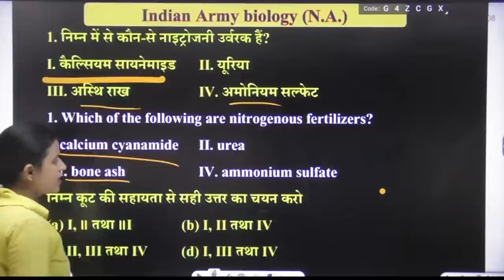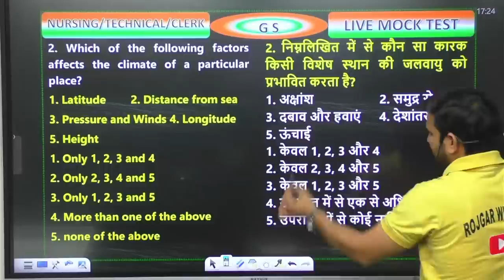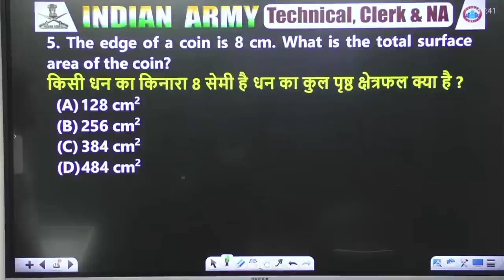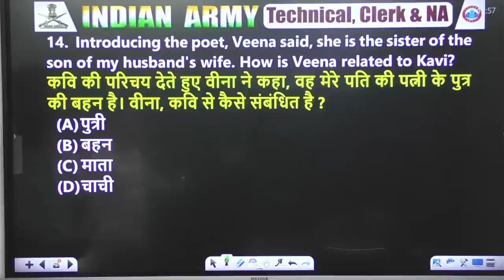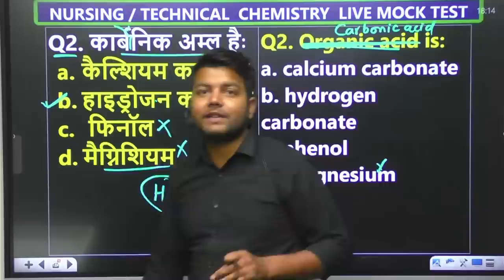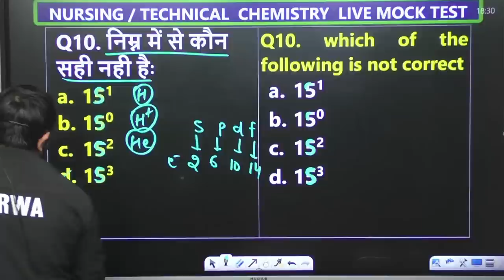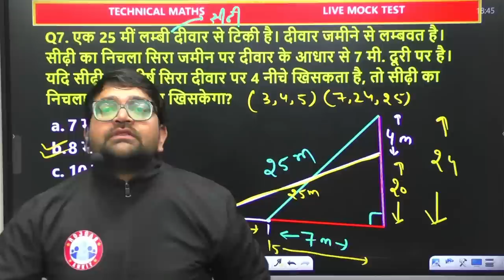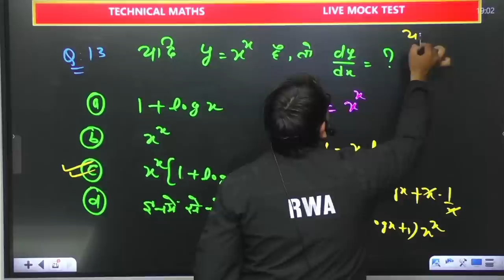Army Agniveer 2023 | Nursing, Technical & Clerk Live Mock Test | Top 50 Questions For Army GD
Helpline number :-
➤आप हमें व्हाट्सएप भी कर सकते हैं।